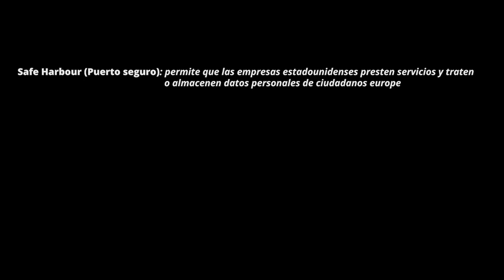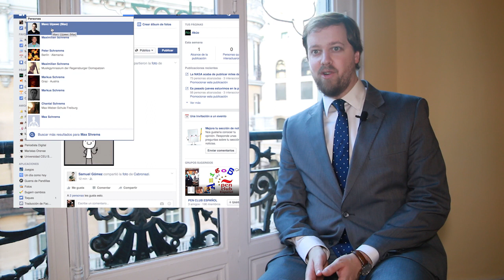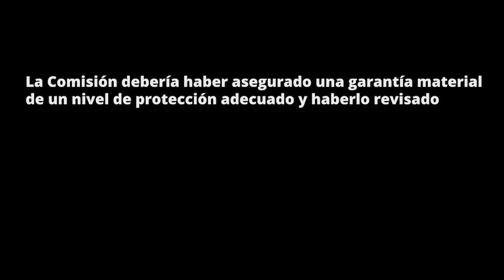Protección de datos: la constatación de una "chapuza"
Europa se tiene que replantear la forma en que los datos de sus ciudadanos pueden ser alojados por empresas en suelo de EEUU. El Tribunal Europeo considera que el acuerdo Safe Harbour (Puerto Seguro) no garantiza la seguridad de los datos.

Tres expertos, te explican en 5 minutos qué ha pasado y que puede pasar a partir de ahora.